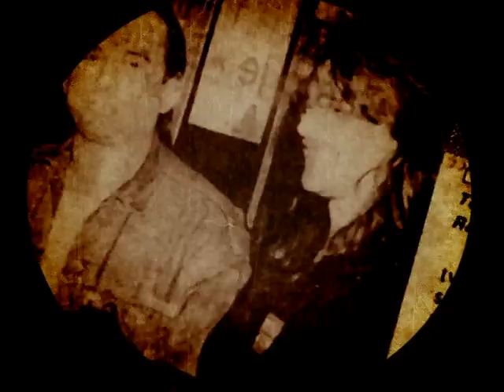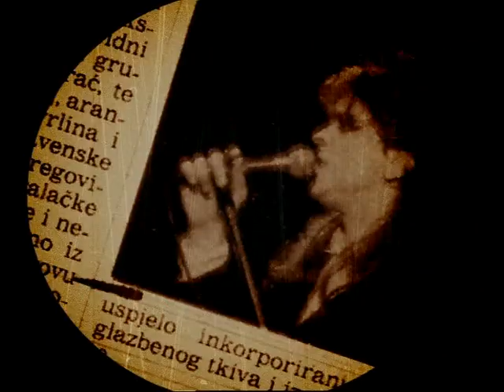Bijelo Dugme Intro 2 - Yugoslavia